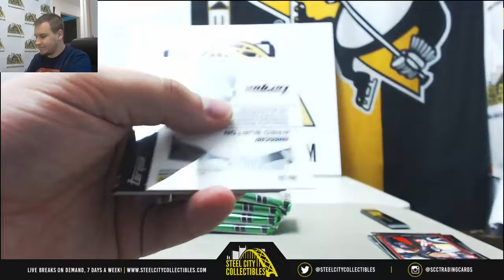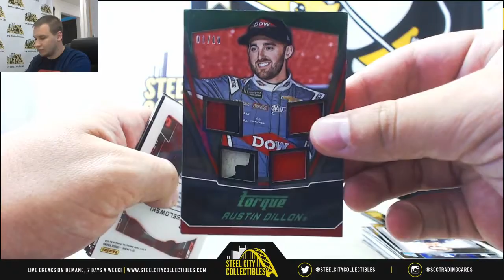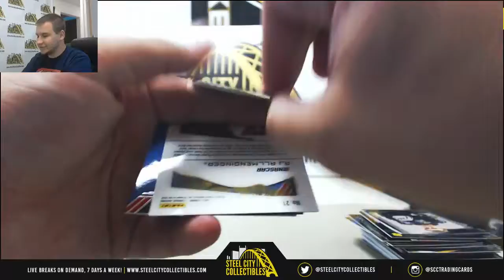James-(1) 2017 Topps Torque Racing Live Break